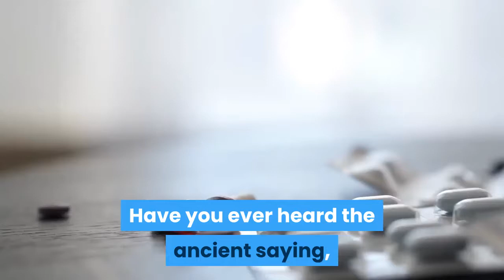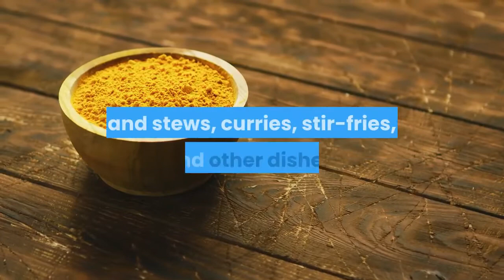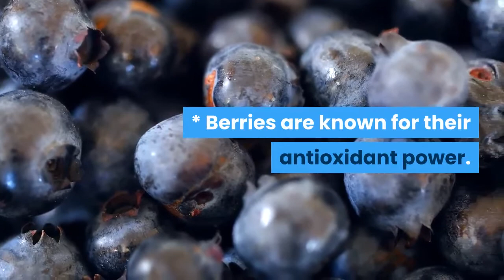food as medicine healing power to everyday meals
The power of foods we eat.